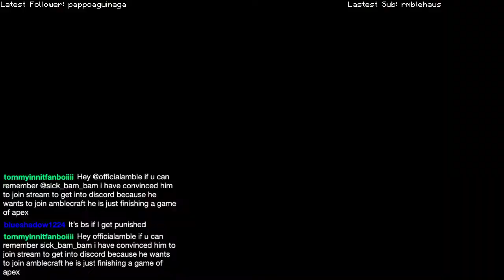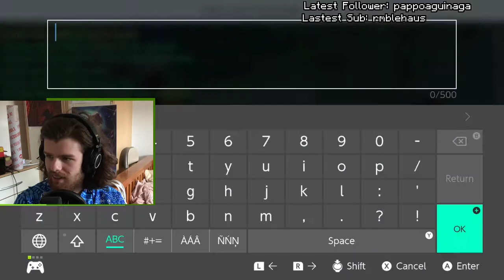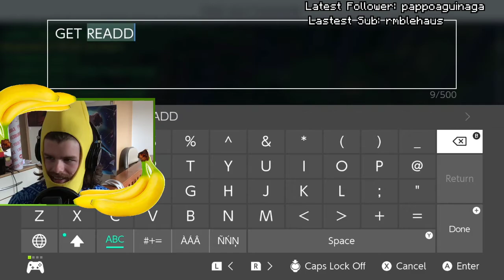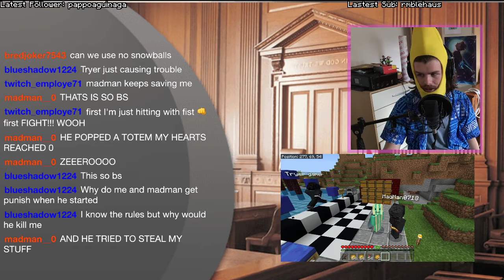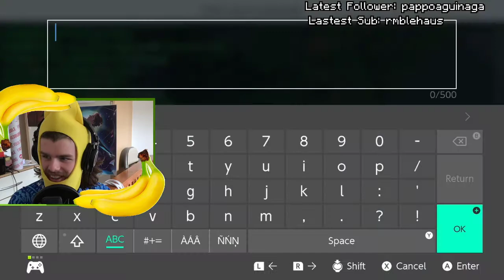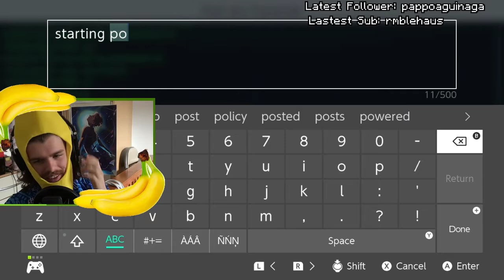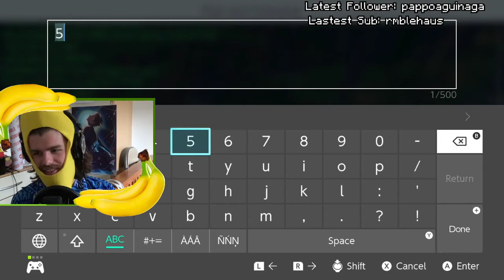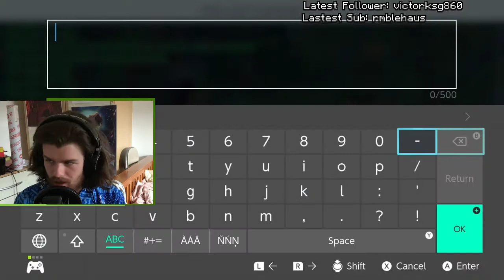[AmbleCraft SMP] WipeOut Race!| !join | Minecraft Bedrock Realms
Im trying to make people breaking the rules into fun!